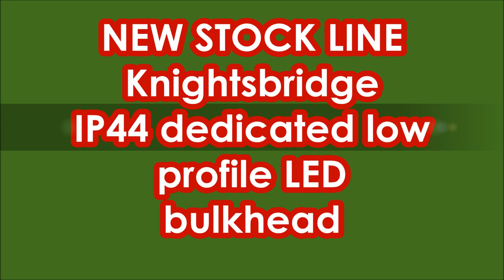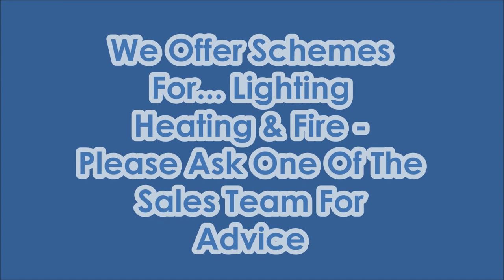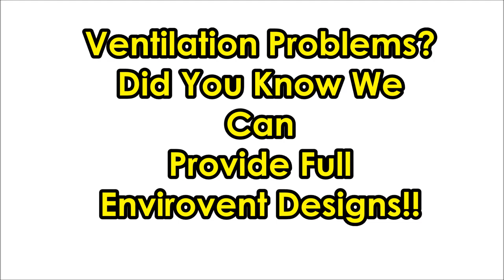Edmundson Electrical Aberystwyth September 2017 Promo Video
Jcc
Ansell
Dorman Smith
CK Tools
Haverland
Bell
Fluke
Marco
Envirovent
Scolmore
Triton
Snickers
Timeguard
Ansell
Danlers